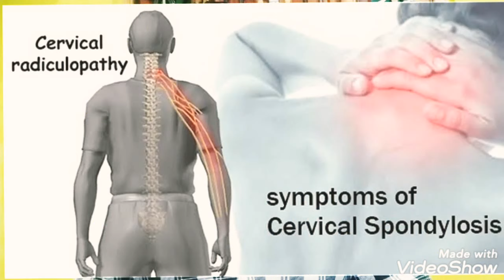सर्वाइकल स्पोंडीलायटिस की अचूक दवा||स्पोंडिलाइटिस को जड़ से ख़त्म करें||CURE SPONDYLITIS PERMANENTLY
सर्वाइकल स्पोंडीलायटिस की अचूक दवा||स्पोंडिलाइटिस को जड़ से ख़त्म करें||CURE SPONDYLITIS PERMANENTLY|स्पोंडीलायटिस से परेशान है तो सिर्फ ये कर लो|स्पोंडीलायटिस की आयुर्वेदिक दवा|DR.PRASHANT SHUKLA AYURVEDACHARYA||

घर बैठे आसानी से बहुत कम दाम पर इन दवाओं  को बुलवाने के लिए नीचे दी अमेज़न की लिंक्स पर क्लिक करें-

1.Lakshadi guggul,लाक्षादि गुग्गुल

2.Sinhanad guggul,सिंहनाद गुगुल

3.Dashang lep-

4. Shothari lauh,शोथारी लौह

5.Castor oil,अरंडी तैल-

6.Mahavishgarbh oil -

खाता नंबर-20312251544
IFSC NO.-SBI0030140
BRANCH NAME-SBI GORAKHPUR JABALPUR
ACCOUNT HOLDER-PRASHANT SHUKLA

YE ACHUK NUSKHA KOI DOCTOR APKO LAKH RUPAY ME BHI NAHI BATAEGA JO MAI APKO MUFT ME BATA RAHA HU.

धन्यवाद

किसी भी रोग की दवाएँ बुलवाने के लिए व्हाट्सएप करें
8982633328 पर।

पूरी विधि और मात्रा जानने के लिए वीडियो आखिर तक जरूर देखें।
धन्यवाद

सर्वाइकल स्पोंडीलायटिस की अचूक दवा,
स्पोंडिलाइटिस को जड़ से ख़त्म करें,
CURE SPONDYLITIS PERMANENTLY,
स्पोंडीलायटिस से परेशान है तो सिर्फ ये कर लो,
स्पोंडीलायटिस की आयुर्वेदिक दवा,